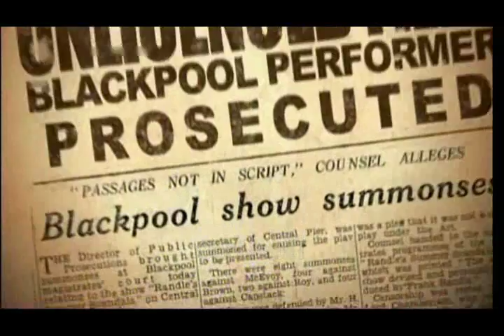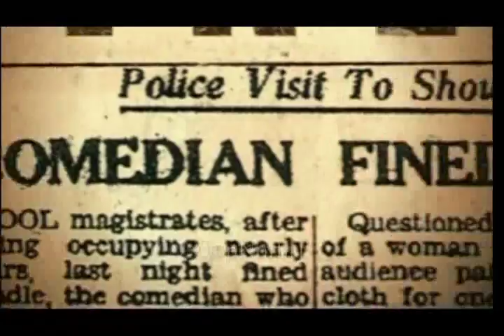Frank Randle 'Rude Britannia' extract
An extract from 'Rude Britannia' a documentary about British traditions of satire and bawdy and lewd humour. Here we see the celebrated vulgar music hall star Frank Randle showing how he dominated Blackpool's seaside culture of rudeness in the 1950s.
for details of the Frank Randle Biography 'Wired to the Moon'. "The life, and what a life, of this wild man of British comedy is told in impressive detail in [Wired to the Moon]. A warts and all story of a man who, to this day, is regarded as possibly England's finest comic actor. Wired to the Moon is a fitting tribute to mark the 50th anniversary of [Randles] death. Anyone who remembers Frank Randle with fondness will enjoy the book". (Oldham Evening Chronicle)